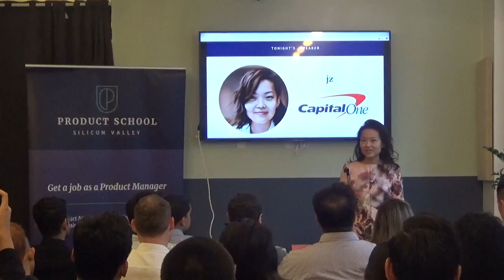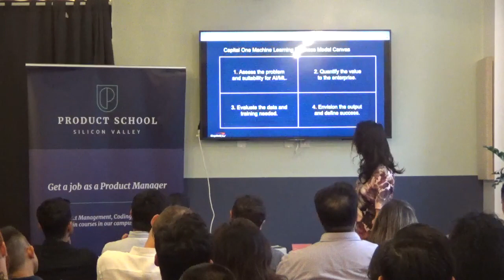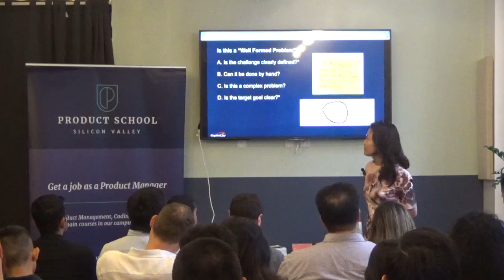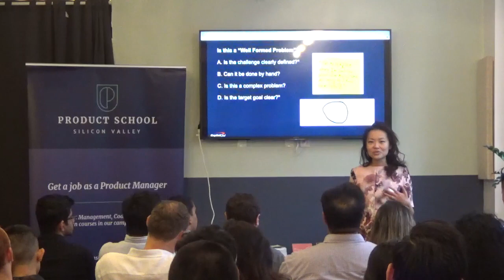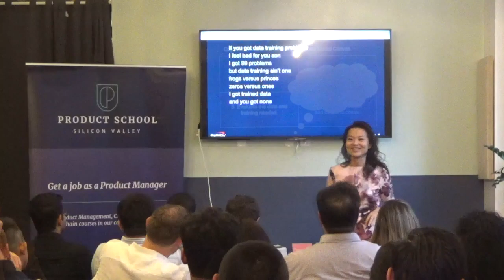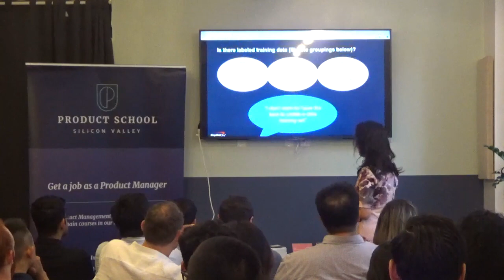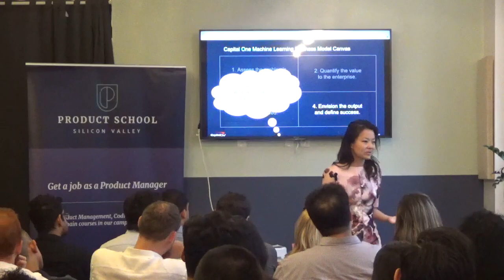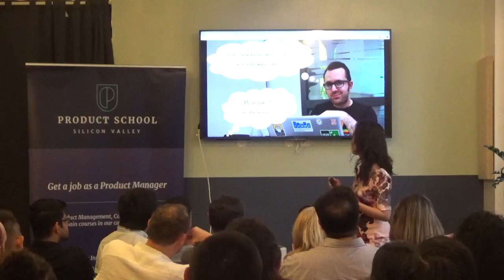How to Turn Machine Learning Into Products by Capital One PM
A Product Management event in NYC about ML and turning ML ideas into products.

ABOUT US:
Product School is the world’s first tech business school. We offer certificates in Product Management to professionals across 20 campuses worldwide. We also provide the same courses live online. All our instructors are senior-level product managers working at top technology companies such as Google, Facebook, Airbnb, PayPal, LinkedIn, and Netflix.

Our classes are part-time, designed to fit into your work schedule.  Our campuses are online and in 20 cities worldwide, including Silicon Valley, New York, Los Angeles and London.

In addition to classes, each of our campuses hosts weekly events with top industry professionals about Product Management, Data Analytics, Coding, Digital Marketing, UX Design and Product Leadership.

📓 The Product Book has arrived! Learn how to become a great Product Manager.